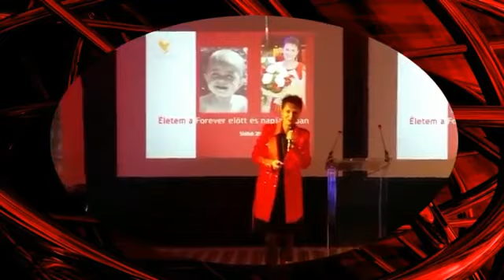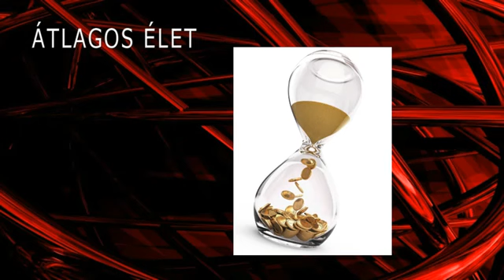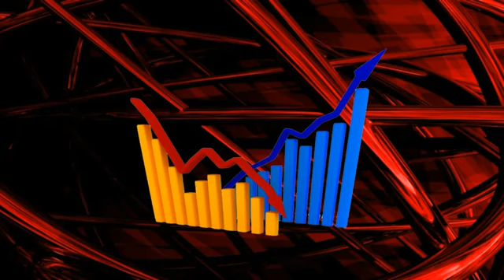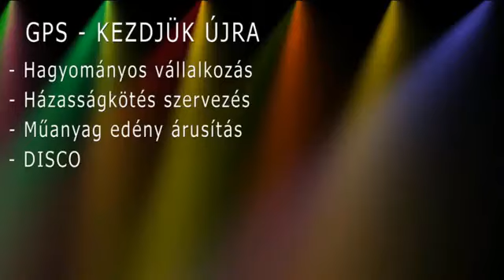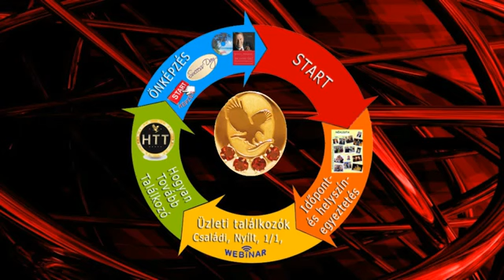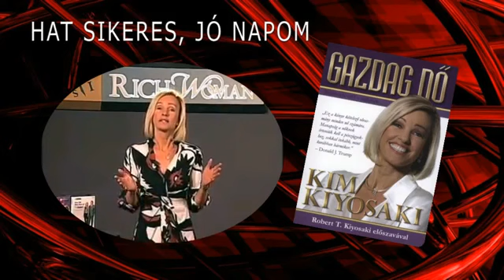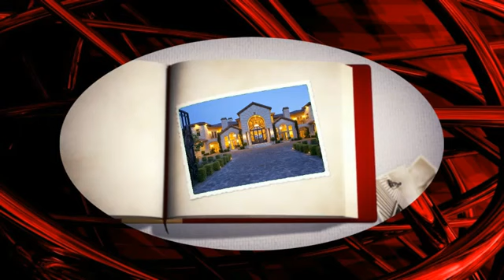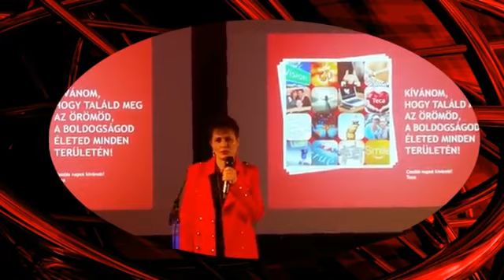Herman Terézia: Életem a Forever előtt és napjainkban